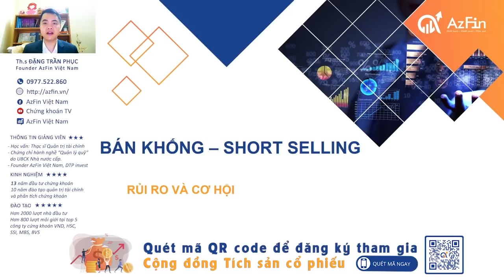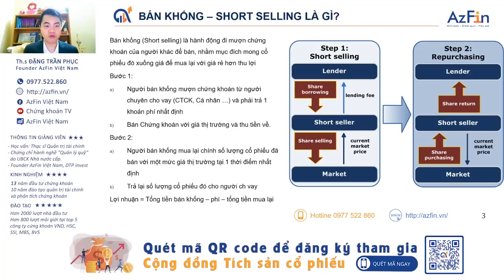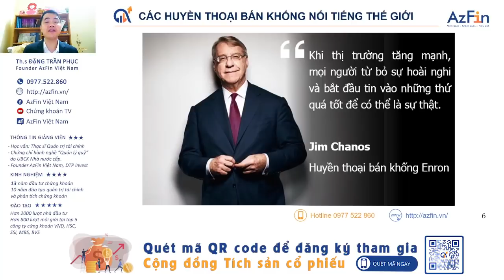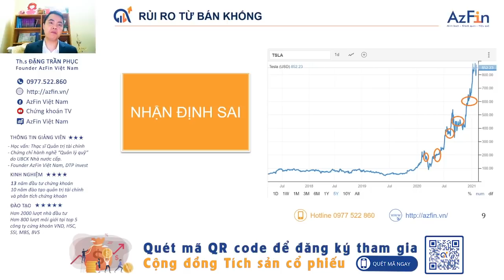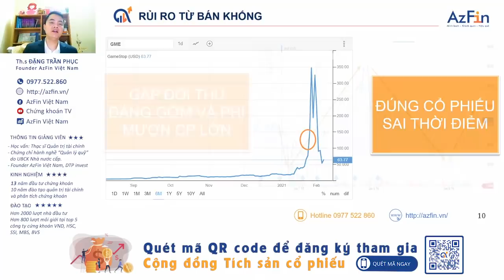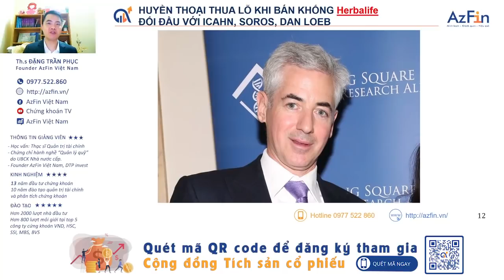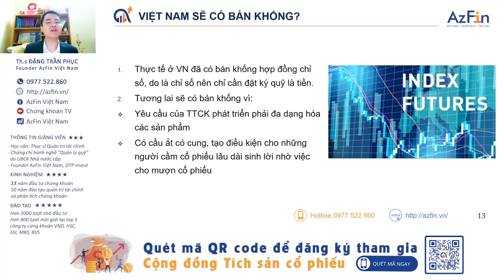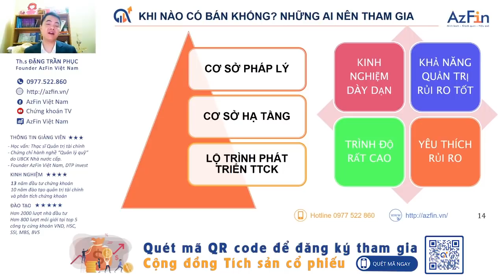Bán khống cổ phiếu (Short Selling) - Rủi ro và Cơ hội | AzFin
Bán khống cổ phiếu hay bán khống chứng khoán (Short selling) là hành động đi mượn chứng khoán của người khác để bán, nhằm mục đích mong cổ phiếu đó xuống giá để mua lại với giá rẻ hơn thu lợi.
AzFin Việt Nam sản xuất video nàyNhằm giúp cho nhà đầu tư hiểu rõ hơn về Bán khống cổ phiếu và có những quyết định đầu tư đúng đắn khi TTCK Việt Nam cho phép giao dịch T0. Nội dung video bao gồm:
1. Bán khống cổ phiếu là gì? Short selling là gì?
2. Các huyền thoại bán khống cổ phiếu kiếm tỷ đô USD
3. Rủi ro và cơ hội từ bán khống cổ phiếu như thế nào
4. Thị trường chứng khoán Việt Nam có cho phép bán khống cổ phiếu trong tương lai hay không?